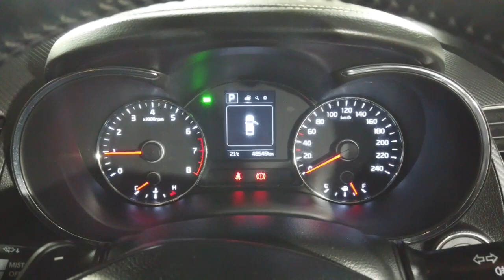2018 Kia Corento Ryde, Sydney, New South Wales, Top Ryde, Australia 285565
Used 2018 Kia Corento  available in Ryde, New South Wales at North Shore Mitsubishi.

Huntermotive
603 Victoria Road